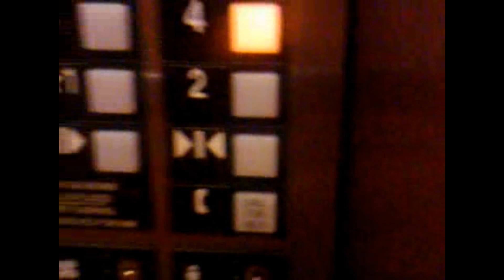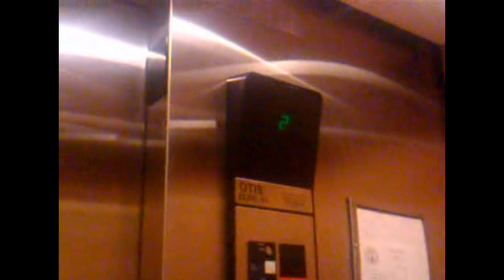Otis Hydraulic Elevator, Wingate Inn, Chesapeake, VA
This is the elevator at the Wingate Inn which is in Chesapeake / Norfolk / Virginia Beach, Virginia / VA.